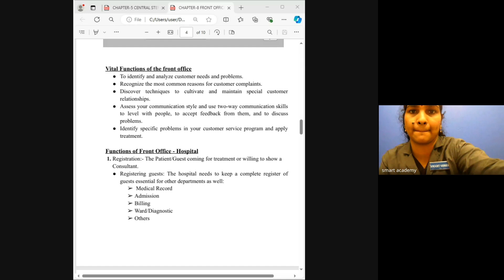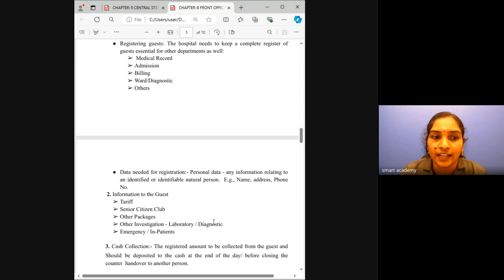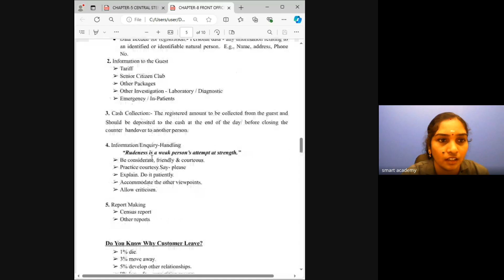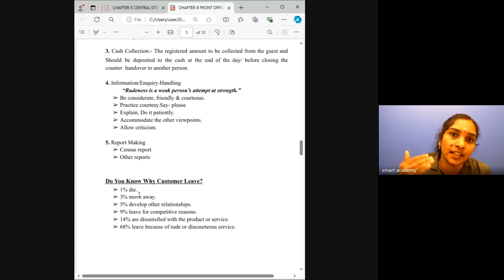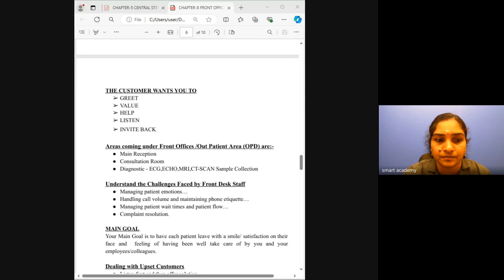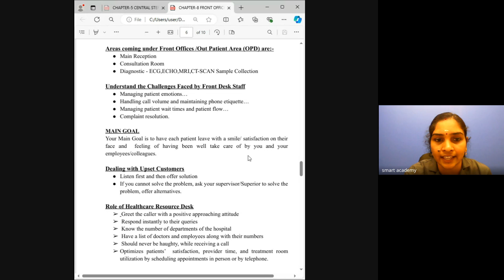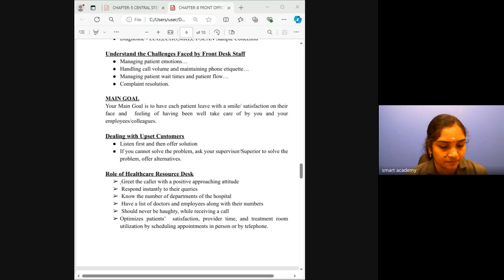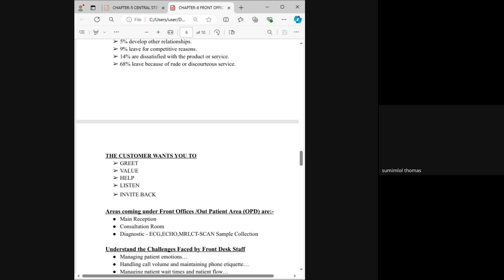HA 7A BATCH ASWATHY TEACHER LIVE CLASS RECORD 2024 09 02